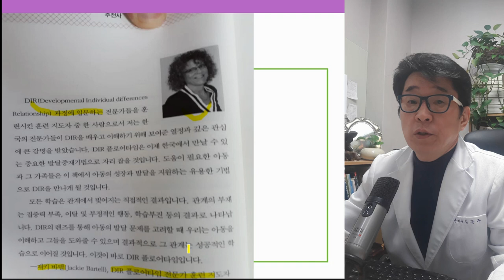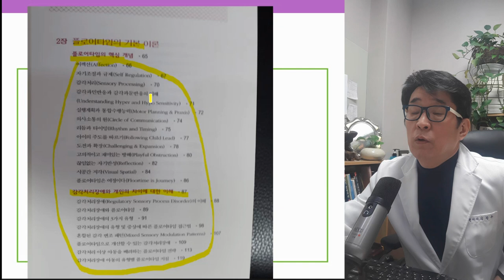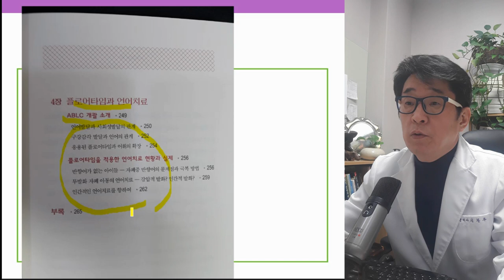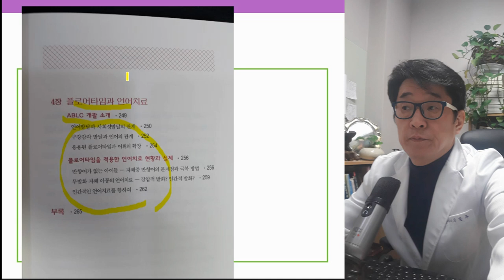자폐 아동을 위한 플로어타임 책 소개 - 부모님과 치료사 추천 도서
자폐 아동을 위한 플로어타임 책 소개 (신간도서 추천)

발달장애 아이의 참여와 의사소통,
긍정적안 사고와 행동을 유도하는 사회성발달 치료법
* ICDL 플로어타임 공식 협회 추천 도서 *

아이토마토 김문주 원장
한국플로어타임센터 권현정 소장

*도서는 온라인 서점 및 오프라인으로 구매 가능합니다*

▶ i-tomato

*skyfe : itomato

아스퍼거증후군치료, 자폐치료사례, 자폐증치료사례, 자폐스펙트럼장애치료사례, 발달지연, 발달검사, 눈맞춤, 발달지연 아동,말이늦은아이,자폐성장애, 말이 늦은 아이,자폐증완치,자폐완치,플로어타임,신간도서추천,신간도서